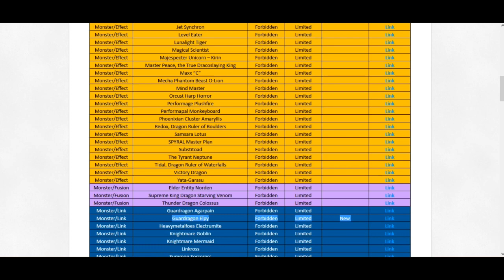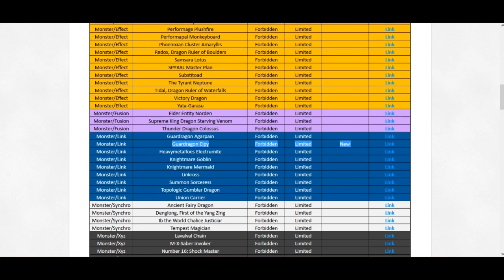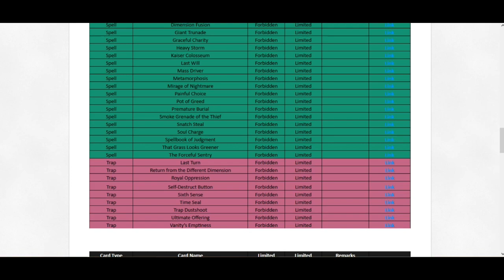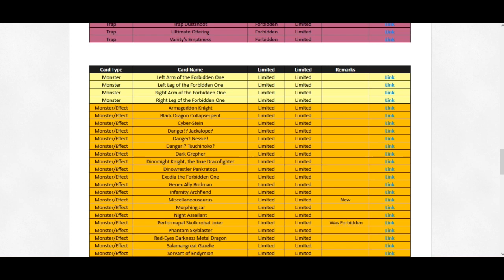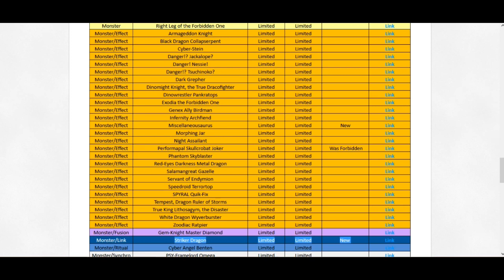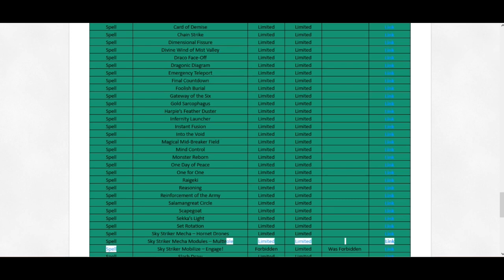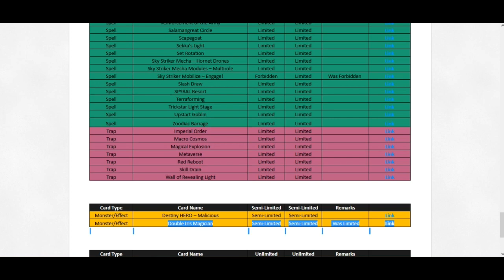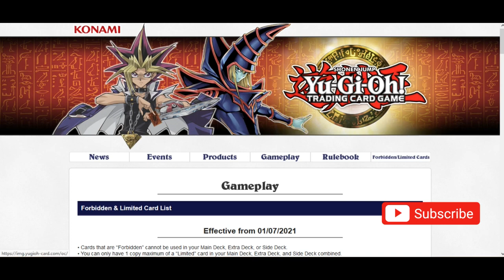NOVA Yu-Gi-Oh! BANLISTA JE IZASLA!!! [REAKCIJA I MIŠLJENJE]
Pozdrav svima,
Evo nas u novom videu.
Ovoga puta,to je reakcija na novu ban listu,koja je efektivna od jula 2021.
Dosta karata koje su pravile probleme su ubacili na listu,ali su i doneli nekim drugim deckovima karte od kojih su zavisili. Opširnije u videu.

Na raspolaganju vam je i Community tab(Diskusija),gde nam možete pisati šta želite da vidite na našem kanalu.

Ukoliko imate neke predloge,slobodno nam pišite,a mi ćemo se potruditi da obezbedimo fin sadržaj.
 Hvala svima koji su nas podržali od samog starta.

Ukoliko ste novi na kanalu,ne zaboravite da se subujete jer vas očekuje još mnogo videa.

Hvala svima!

TCG Serbia Team